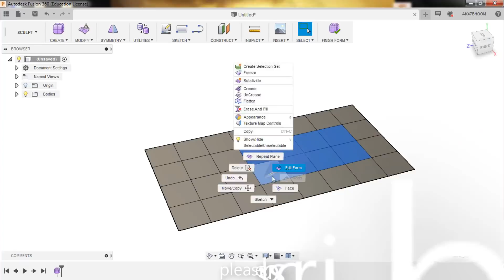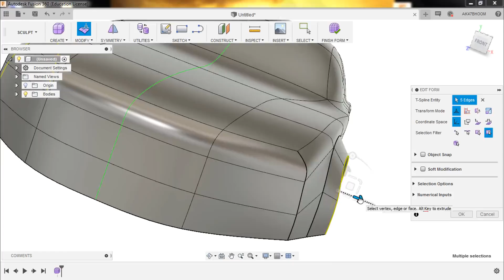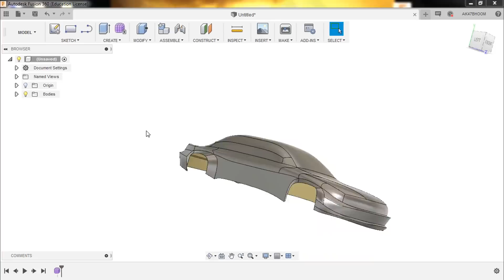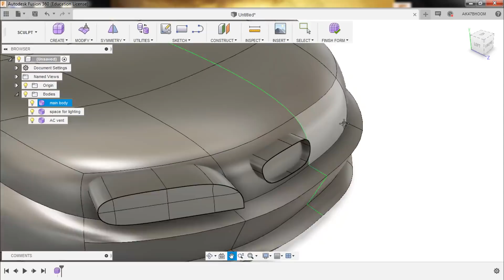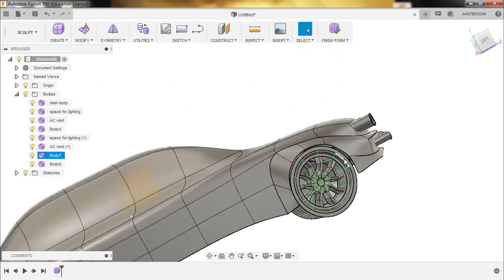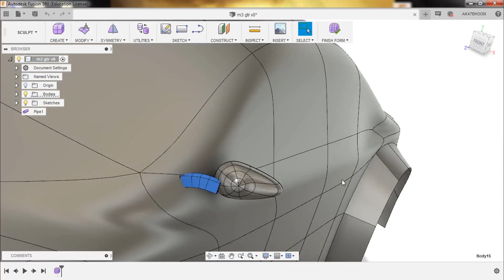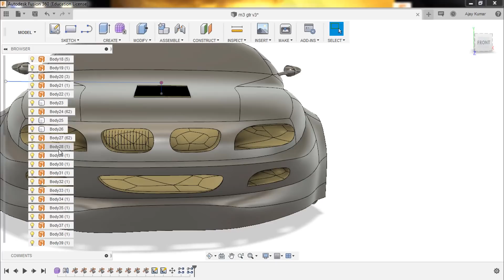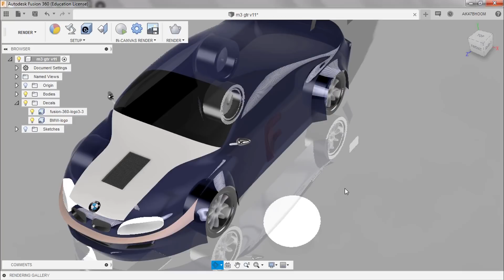autodeskfusion | BMW M3 GTR | FREEFORM MODELING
Hey there!
This is a speed run of the BMW M3 GTR modeled in autodesk fusion let us know through comments if you need a tutorial for making it on your own.